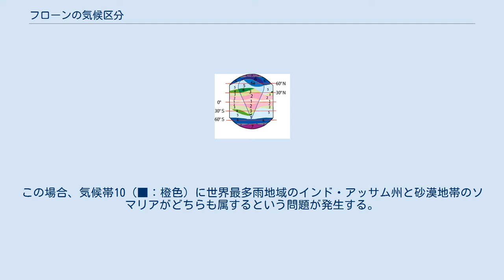フローンの気候区分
フローンの気候区分（フローンのきこうくぶん）とはドイツの地理学者であるヘルマン・フローンが考案した気候区分である。
フローン=クプファーの気候区分とも称する。
 植生に着目して作られたケッペンの気候区分が結果的気候区分であるのに対し、フローンの気候区分は気候を形成する風系に着目して作られたため、成因的気候区分に分類される。
 フローンはアジアのモンスーンや大気大循環の研究を続け、ボン大学では学生から「モンスーン・フローン」とあだ名を付けられていた。
このように風に関する研究を行ってきたフローンは、ケッペンの気候区分で知られるウラジミール・ペーター・ケッペンが1921年に試みた世界の風地域やトール・ベルシェロンが1930年と1937年に示した動気候学的な地域構造、更には様々な研究者によって解明された大気大循環の研究成果を背景として前線帯などの季節変化や雲域・降水域・乾燥域の季節変化が大気大循環と関係すると考え、1950年に気候区分を提案した。
これは、成因による気候区分として有名なものの1つである。
 フローンは気候を形成する風系が一年中同じ緯度に固定されるのではなく、南北に移動することを利用して分類を行った。
ただし、風系に着目して気候を区分したのはフローンが初めてであったわけではなく19世紀に主として地形学分野で活躍したウィリアム・モーリス・ディヴィスは風系をもとにした区分を提示しており、ケッペンは大洋上における区分に風系とその季節変化を指標として用いている。
 フローンによる仮想大陸上の気候区分 世界の気候に影響を与える4つの恒常風である赤道西風（T）・貿易風（P）・偏西風（W）・極東風（E）がある地域においてどの時期に影響をもたらすかということにフローンは注目し、以下の7つに区分した。
 一年を通して赤道西風に支配される地域（TT） 高日季（夏）は赤道西風、低日季（冬）は貿易風に支配される地域（TP） 一年を通して貿易風に支配される地域（PP） 高日季（夏）は貿易風、低日季（冬）は偏西風に支配される地域（PW） 一年を通して偏西風に支配される地域（WW） 高日季（夏）は偏西風、低日季（冬）は極東風に支配される地域（WE） 一年を通して極東風に支配される地域（EE） フローンは以上の気候帯にそれぞれ名前を付け、ケッペンの気候区分とアルブレヒト・ペンクによる気候帯との対照、各気候帯の典型的な植生、降水特性をも示した。
 上記以外にもいくつかの特徴がある。
3（PP）と4（PW）は大陸の東岸には発達しない（存在しない）気候帯である。
その理由をフローンは「亜熱帯高圧帯（中緯度高圧帯）が高層においてモンスーントラフが侵入するため」としている。
5（WW）と6a（WE/EW）の違いは、冬に積雪があるか否か（あれば6a）である。
さらに、6a（WE/EW）は北半球の大陸上にのみ発達する。
 フローンは以上のように気候区分を設定したが、フローン自身は気候帯の分布を図1のような仮想大陸上に模式的に示したにとどまり、現実の世界地図上で表現することはなかった。
 クプファーが示した気候区分図 凡例は本文を参照。
 フローンが示さなかった世界の気候帯の地図は、1954年にクプファー（E. Kupfer）の手によって初めて表現された。
クプファーは夏と冬（1月と7月）の大気大循環を前提として1月と7月の恒常風（惑星風）の分布図を作成、それを重ね合わせることで気候地域区分図を描き上げた。
これが図2に示した図である。
 クプファーの設定した気候帯は以下の通りである。
 クプファーは上記の10気候帯に加え、特殊の高地気候（H）を設定し、ヒマラヤ山脈とアンデス山脈が該当するとした（ただし、図2には表示していない）。
 図2の中にはアフリカ大陸の気候帯8（■：黄色）と10（■：橙色）のように、気候帯の境界が複雑に入り組んだ地域がみられる。
これは偏西風帯の北限および南限がその時その時の諸条件で南北に変動するため、1本の境界線が引けず「境界帯」となっているためである。
 成因に着目した気候区分には、必ずしも現実の気候と一致しないという大きな欠点がある。
この場合、気候帯10（■：橙色）に世界最多雨地域のインド・アッサム州と砂漠地帯のソマリアがどちらも属するという問題が発生する。
各々の気候区分にはどれも利点と欠点が存在し、目的や適用地域に応じて使い分けることが必要である。